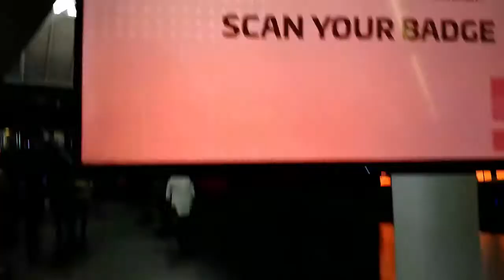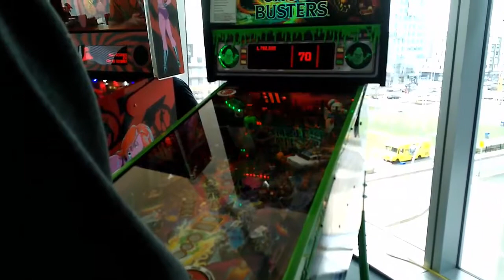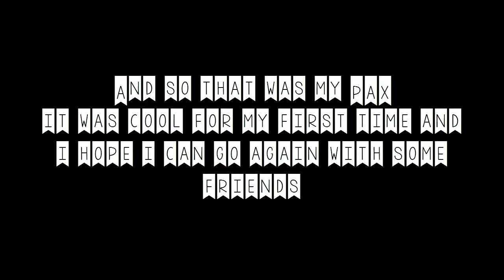PAX East 2018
I got to go to PAX East this year on Thursday and Friday! It was not at all what I expected.

Editor
Camtasia Studios